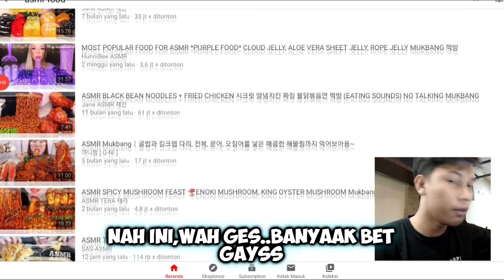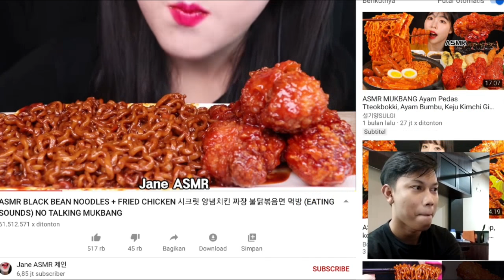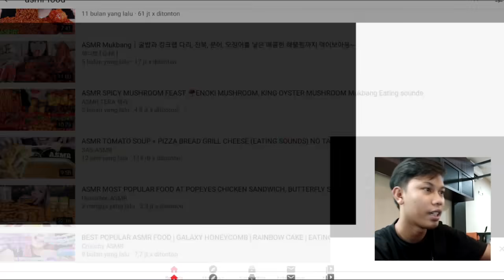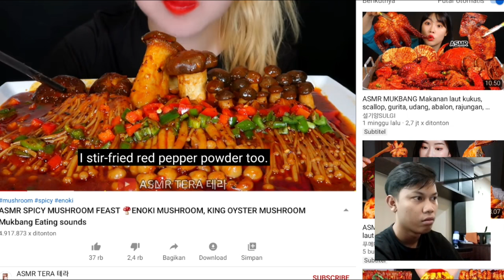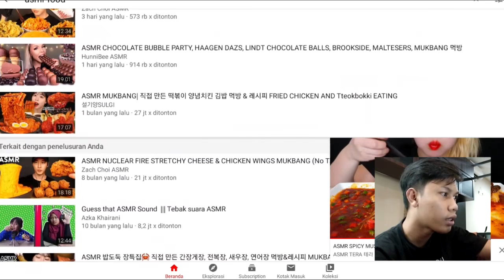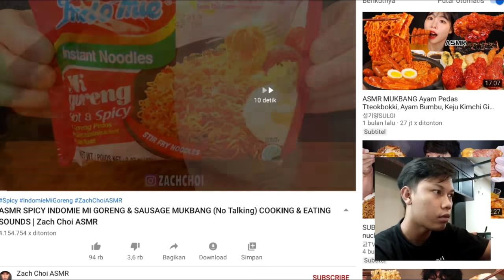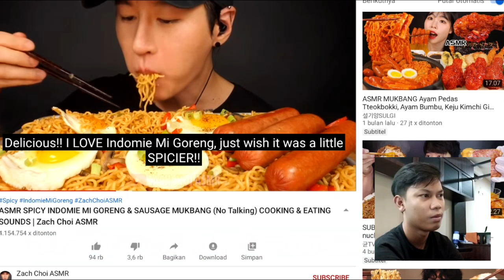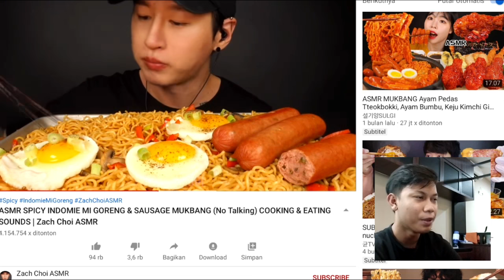TAHAN NAFSU LAGI PUASAAA - REACTION ASMR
Facebook/FB Page : Akhmad Khoirul Imam

Growtopia World :
csnjoming , imamjoming24 , zerotw0

Growtopia ID : ImamJoming
Mobile Legend ID : ImamJoming
Bigo ID : ImamJoming

Jual Beli Hp : @codconsign